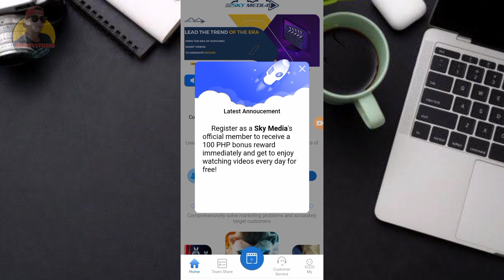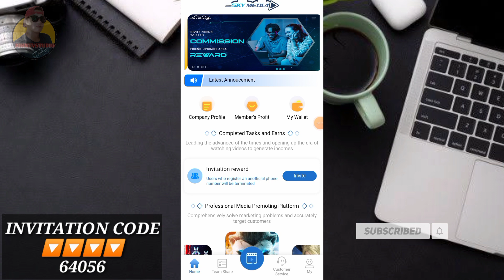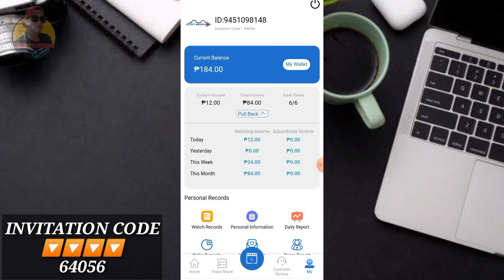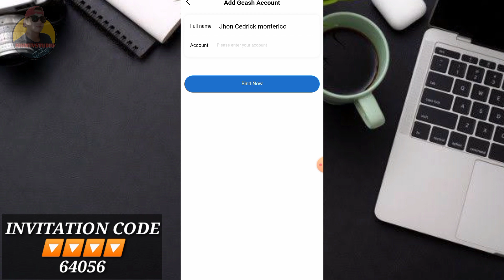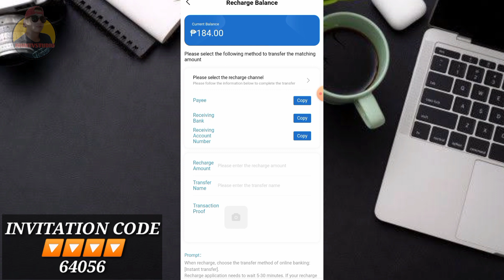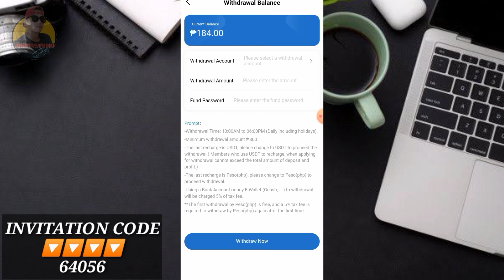SKY MEDIA APP : WATCH AND EARN SO EASY KUMITA DITO ₱800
SKY MEDIA APP : WATCH AND EARN SO EASY KUMITA DITO ₱800   | NO NEED PUHUNAN | SKYMEDIA |

🔰ENTER INVITE CODE
 ➡️64056

contained in the video and is not responsible for any damages and losses related to any products and services mentioned in the video. Johntvstudio  channel encourages the audiences to conduct thier own investigations with due diligence on the company, product or service mentioned in the press release. This video is for educational and intertainment purposes only. There is no guarantee that you will earn any money using the techniques and ideas mentioned in the video.

pano magkalaman ang gcash 2022 pano magkapera sa gcash 2022
 top 1 paying applicationinthephilippines
 top 1 paying app 2022
top 5 paying application inthephilippines